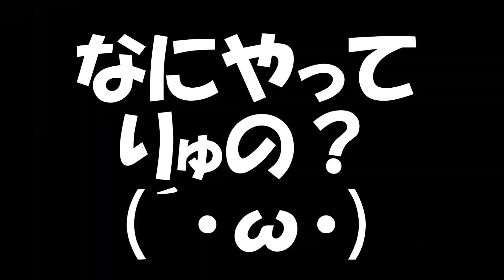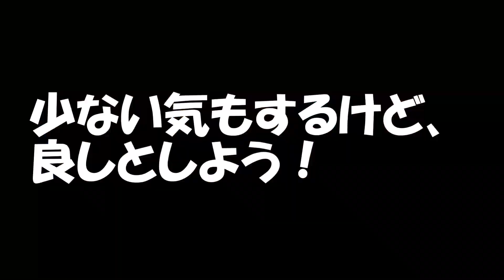【昆虫採集★カブトムシ★クワガタムシ クワガタテラリウムを作るゾ！】（くろねこチャンネル）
今回は、つかまえてきたクワガタたちの住処を作るため、
毎年恒例のクワガタテラリウム作りに挑戦しました！
子ども達も一生懸命に作って満足したようです(*^-^*)
ご覧いただき、ぜひコメントをお願いします☆
グーももらえたらうれしいです★

‹おススメ昆虫採集の動画›